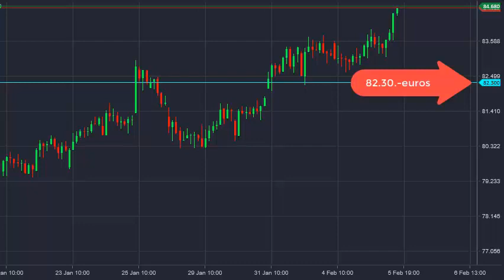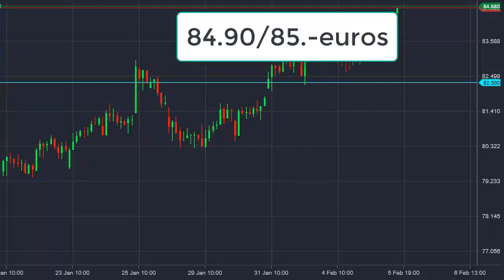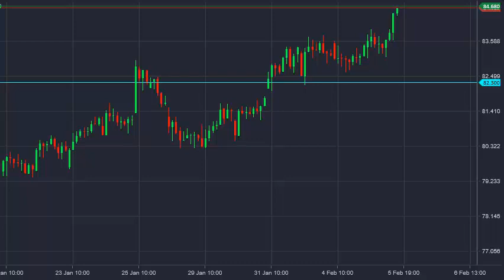06/02/2019 - Interesante figura técnica en Acciona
✅ Pruebe las estrategias de negociación en una cuenta de demostración gratuita en tiempo real El activo se encuentra en una interesante figura con un nivel relevante en la zona del 85,00. La tendencia alcista se mantiene en el instrumento, pero el precio está sobre-extendido al alza. Para aprender más sobre cómo funcionan los CFDs de acciones, por favor visitar